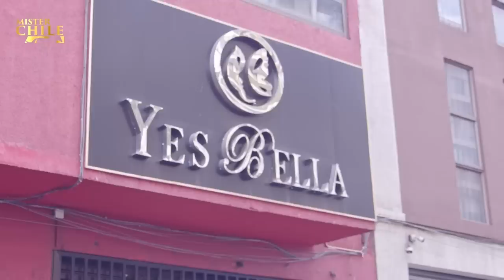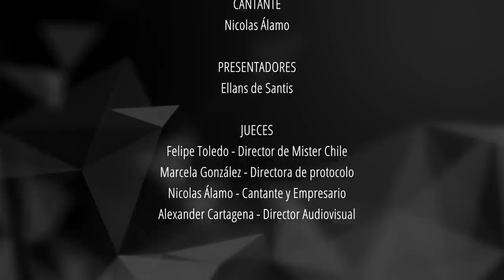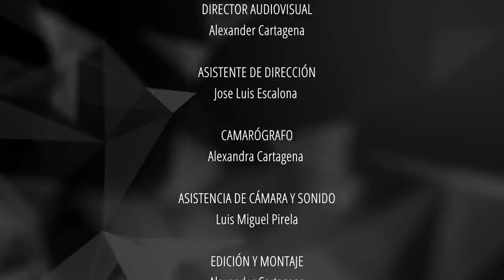Docu-Reality Mister Chile 2023 / Cap.#09 Show en vivo